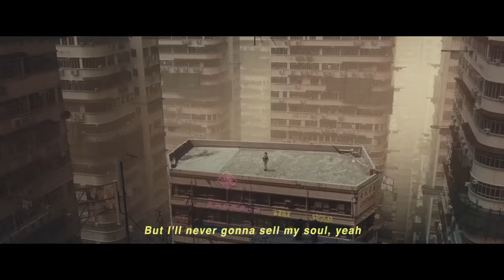te'resa #03 Youthful Strangers（Official Music Video）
「Youthful Strangers」
Written-By, Arranger, Producer, Performer - A.Y.A, HIDEYA KOJIMA, te’resa
Movie director - Yuki Tsujimoto
Visual designer - Hirokazu Yokohara（khaki）
CG Producer - Makoto Yura
Cinematographer - Toshihiko Kizu（CONNECTION）
Focus puller - Shingo Ito
DIT - Yasuyuki Shitara
Lighting director - Satoshi Tani
Grip - Griffith
Steadicam - Takuma Iwata
Bike custom - Hiromitsu Iijima（BE COOL）
Stylist - Yasuhiro Takehisa（MILD）
Hair Make - Yuko Aoi
Make Up- Nao Yoshida
Casting - Oi-chan
Dancer - KTR / Shinji Kanazawa / Ruri / RITA
Colorlist - Lasan Mai（DIGITAL GARDEN）
Online editor - Takahiro Ota（khaki）
Produced by KAMITSUBAKI STUDIO

ABOUT | te’resa
東京生まれ LA 育ち。ファッションとカルチャーに救われてきた 17歳。『すべての壁は越えられる』をテーマに世界中の孤独なユースに 歌声を届けていく、フォトリアルバーチャルアーティスト。